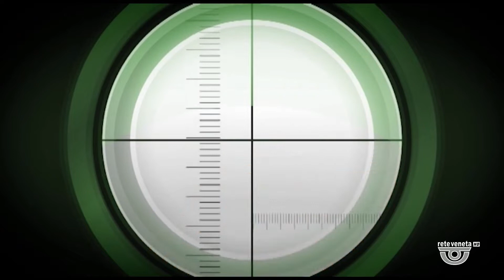PERISCOPIO | 07/10/2022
PERISCOPIO | 07/10/2022 - Produzione MEDIANORDEST - Segui Rete Veneta anche sul digitale terrestre! Visita il sito